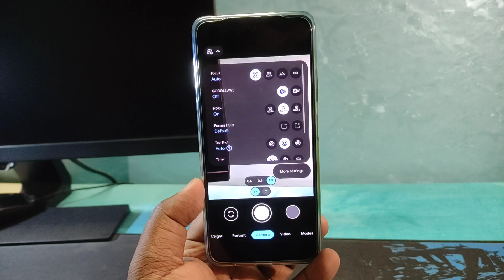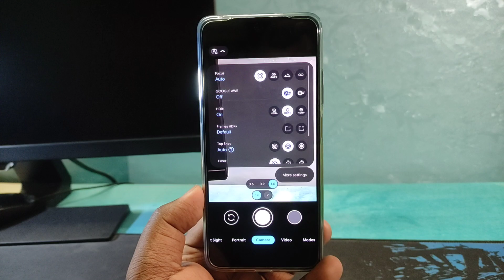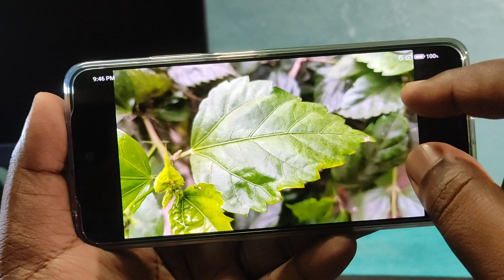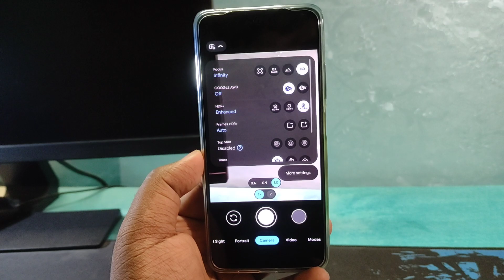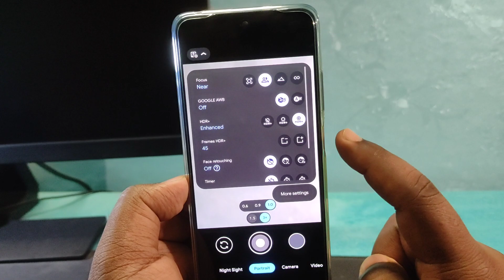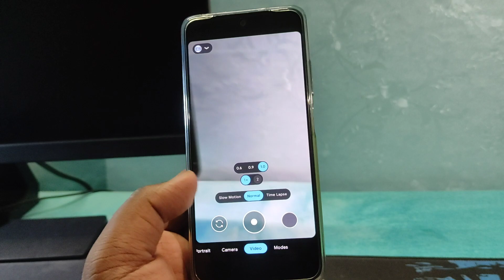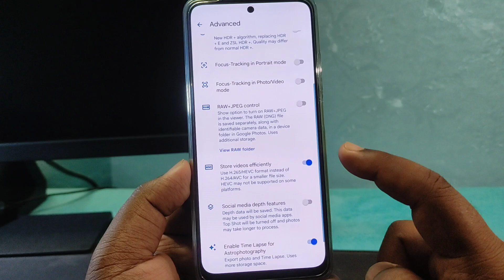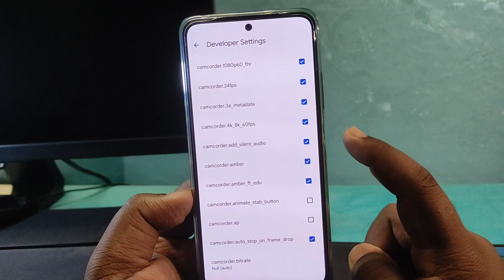Download & Install Google Camera 8.7 | Photo Samples | GCam 8.7 By BSG | Android 11+